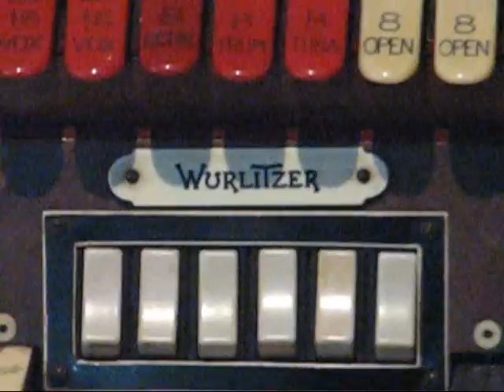LEROY LEWIS - Hava Nagila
LEROY LEWIS at The Mighty Wurlitzer.

From the LP(33 1/3 rpm vinyl): "PANAMA". EARSA Records 1001.

Leroy Norman Lewis:
American organist born in Reading, PA ., in 1935. He is an important part in the history of this wonderful 3/27 Wurlitzer Opus 2043(a.k.a. "El Bombarde") in Panama City,Panama. At 14 years old, he was playing professionally and was also a teenager when he played a pipe organ for the first time. Lewis was playing at the Promenade in Newark N.J. when he was heard by George Bowles, owner of the Surf City Hotel on Long Beach Island. Engaged by Bowles to play at the Surf City Hotel in 1957, Leroy Lewis assisted by Ted Campbell, an organ technician, installed the first visual (pipes behind glass, allowing all the pipes to be seen) Wurlitzer Theatre Organ in the United States. At that time Leroy Lewis was only 21 years old. From The Surf City Hotel, Lewis opened at the newly-built Lighthouse Inn on Long Beach Island. In the early 60s, Lewis met John Doyle, at that time manager of the Panama Hilton Hotel in Panama City , Panama. Doyle was anxious to present Lewis at the El Panama and give him the freedom to choose any Wulitzer organ he desired. Lewis selected the three-manual, 27-rank Wurlitzer originally installed in the Stanley-Warner Theatre, Atlantic City, N.J. in 1929. One of the two largest three-manual WurliTzer ever built ! Lewis with Ted Campbell, disassembled the organ and moved it an installed it to the Panama Hilton Hotel's El Bombarde Room.(July 1962). Leroy Lewis had a near-five years tenure as resident organist at the El Panama Hilton Hotel. He also recorded several LPs and returned to the United States. After Lewis another american organists were hired by the El Panama Hotel . Among them we can mention : Lyn Larsen, Bill Coffman and Jon Fisher. The latter recorded a LP .
About 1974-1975,according with the Wurlitzer Opus List, the organ was acquired by Jose A. Riba, a panamanian businessman, organist and composer. The organ was sold afterward, to El Hotel Continental , located just in front El Hotel Panama (no longer owned by the Hilton Hotel Chain). In 1979, Leroy Lewis with Ted Campbell, his technical assistant , came back to Panama , as consultants on erecting the organ in its new home : The Continental Hotel's El Sótano lounge. The organ is currently located in the hotel's lobby bar. On that ocassion, the organ was scheduled to be opened by organist Andy Kasparian hired to be the house organist. He was recommended for the job by Leroy Lewis who was at that time appearing at Conley´s, a Pittsburgh night spot. He retired and moved to Winter Park (Central Florida) in 1989. He remained playing the organ in nearby venues and at the Panama Canal Society Annual Reunions. He lost his battle against cancer and died October 28, 2000 at age 65. One of the Best !